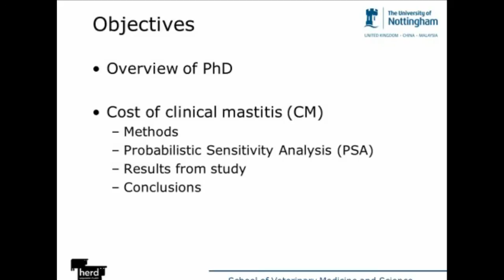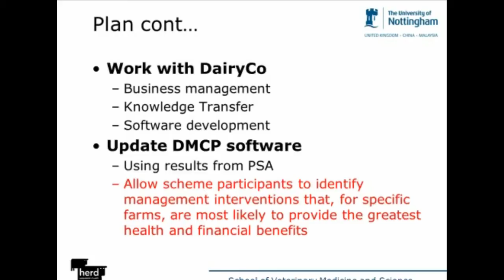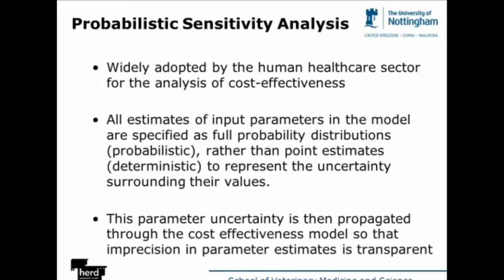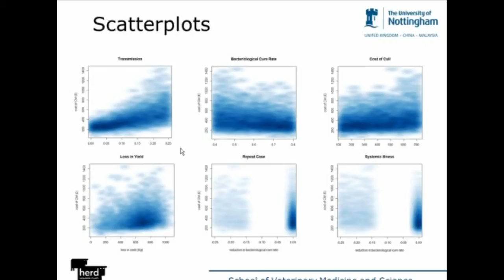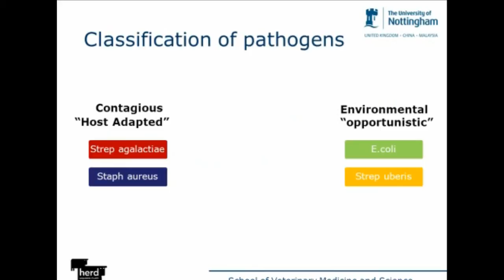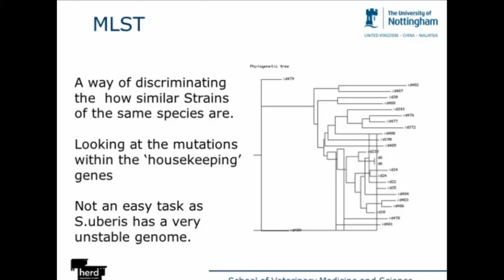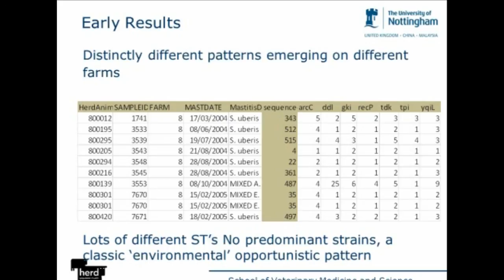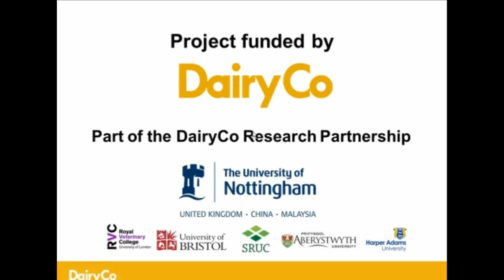Decision making for UK mastitis control scheme - brought to you by AHDB Dairy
Pete Down talks about identifying the cost of clinical mastitis and what effect this can have on on farm cost